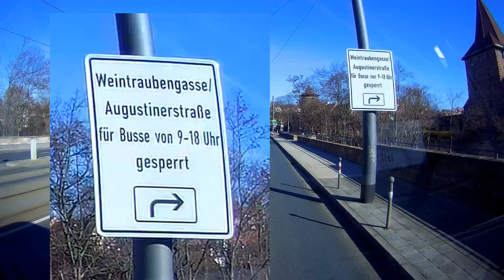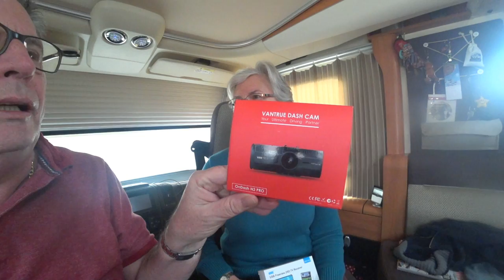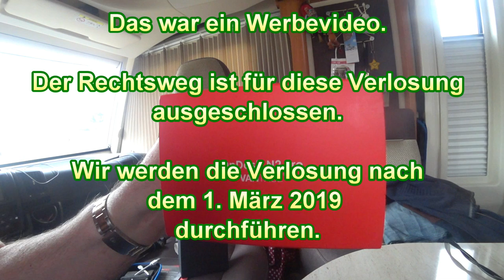Dashcam VANTRUE N2 PRO - #96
Wir stellen hier die VANTRUE DASH CAM OnDash N2 PRO vor.
Sie wurde uns kostenlos zur Verfügung gestellt und kann über folgenden link bestellt werden:

Das Video ist als Werbevideo einzuordnen - wenngleich wir natürlich unsere eigene Meinung wiedergegeben haben.